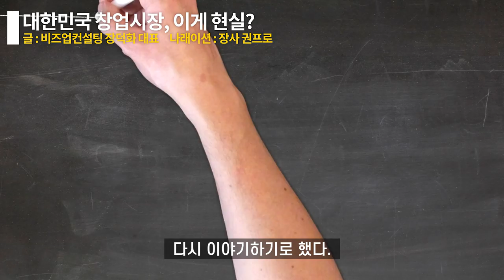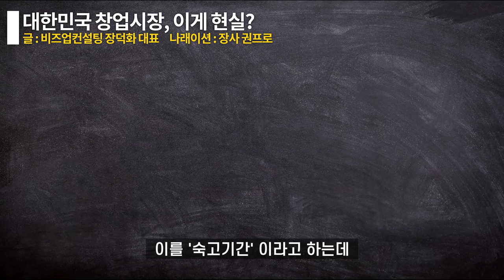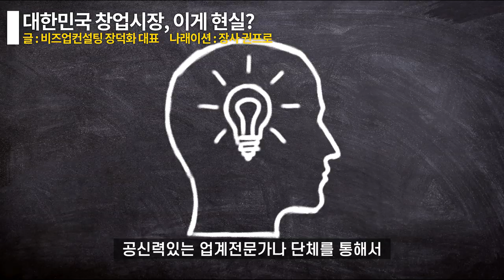대한민국 창업시장, 이게 현실? 위탁창업사기 주의보, 정부 방침 마련해야.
이 영상은 위탁창업사기 관련해 가맹거래사인 장덕화 비즈업컨설팅 대표의 실제 상담 사례를
글로 표현한 것이며 정부에게 예비창업자들을 위한 방침 마련의 예시를 제시하고 있습니다.

자영업에 관련된 우리 주변의 다양한 이야기를 들려 드립니다.

장사 권프로가 다큐를 이어나갈 수 있게 힘을 주세요!
■ 후원하기는 '구독' 과 '좋아요' 만 해주시면 됩니다. :)

장사권프로